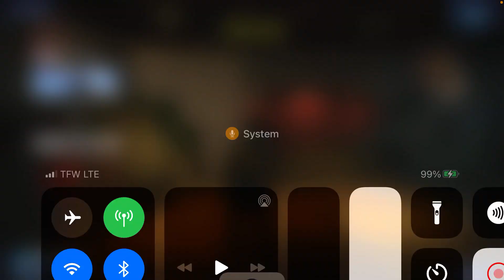Cod mobile glitch 2020 season 8